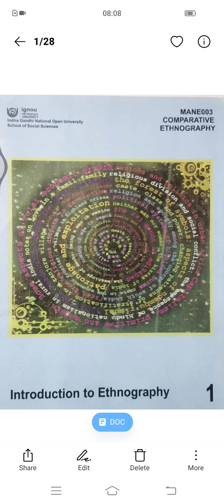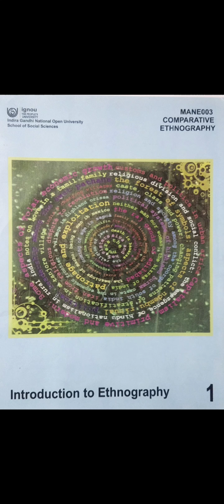Anthropology: Comparative Ethnography: Ethics in writing L4 case studies